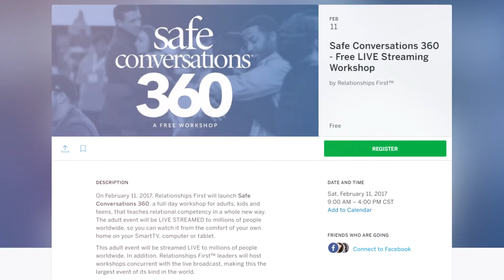Dallas Mayor Rawlings - 2017 Safe Conversations Event